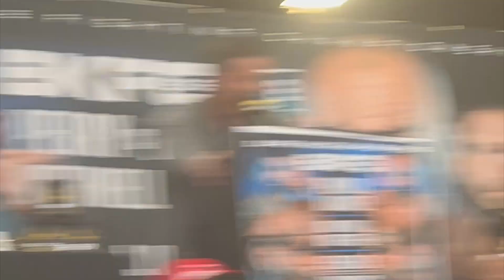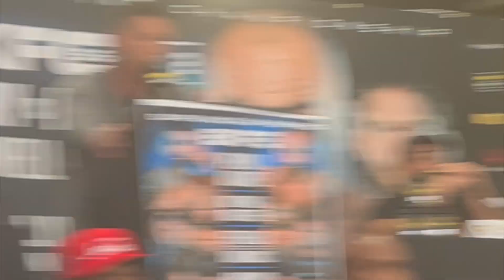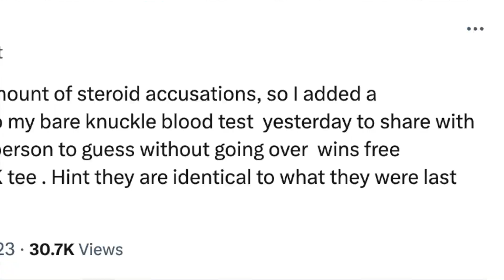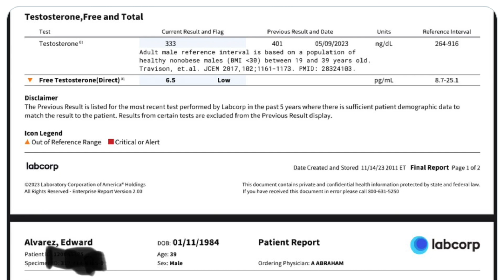Eddie Alvarez On Mike Perry: I'm The Real King of These Streets!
At the Bucked Up Headquarters in Salt Lake City after the press conference, Eddie Alvarez spoke to Helen Yee about his upcoming fight against Mike Perry, how he wanted Mike Perry to be his original opponent, street fights, the steroid accusations from Mike Perry, not fighting at 155lb anymore, and more.
Outro Beats/Instrumental Music By: Akeem Muzik Beatz